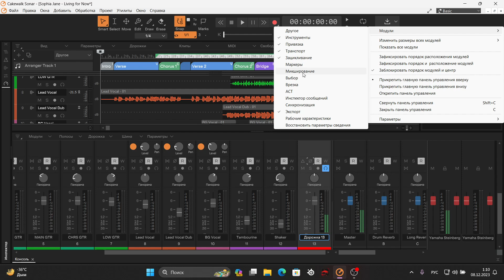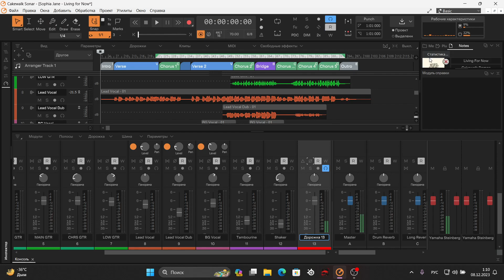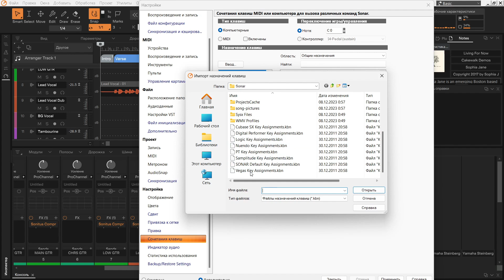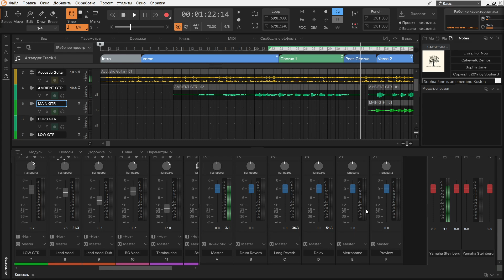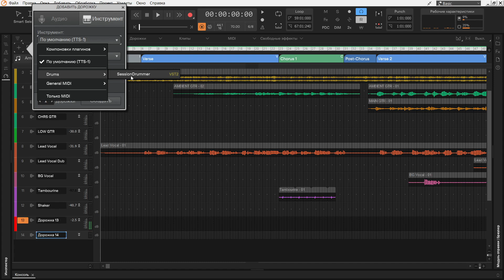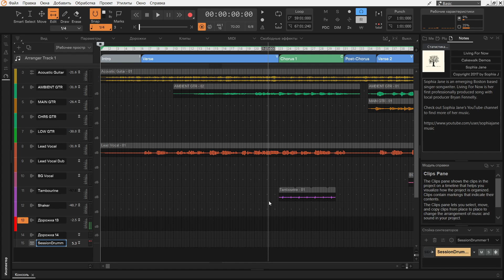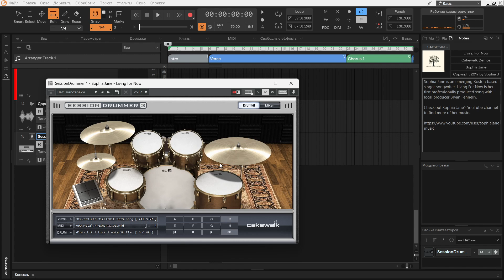Sonar Cakewalk 2023 + Slate Digital Drums !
Мой первый взгляд на эту DAW
И новинка в этой DAW барабаны (библиотека) от Slate Digital
6:00 Slate Digital Drums